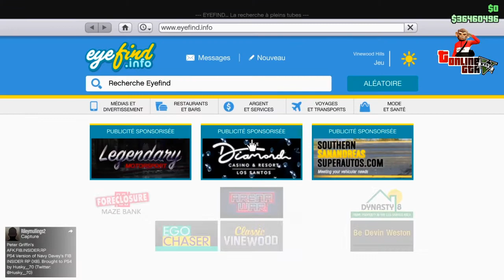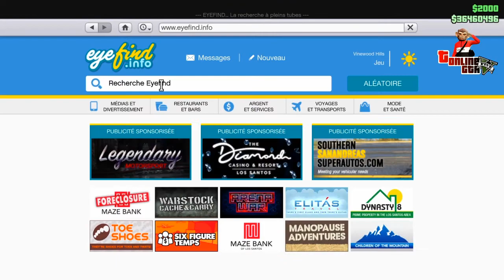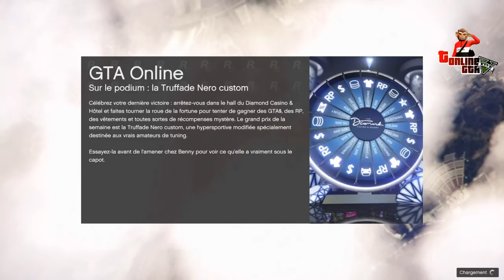🛑 PATCH 🛑 DUPLICATION 3.800.000 // SEMI-SOLO MASSIF PLAQUE PROPRE // GTA5 ONLINE 1.54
🏆 𝐅𝐎𝐔𝐍𝐃𝐄𝐑 🏆

🎮 𝐈𝐃: 𝐏𝐒𝐍:   T-Onliine 👈

🎭 𝐆𝐑𝐎𝐔𝐏𝐄 𝐅𝐀𝐂𝐄𝐁𝐎𝐎𝐊 🎭

👉 T Online GTA // Aide - Astuce // Don De Véhicules

👉 Tonlinegta

✅ 𝐂𝐎𝐌𝐌𝐔𝐍𝐀𝐔𝐓𝐄
👉 T_Online_YTB